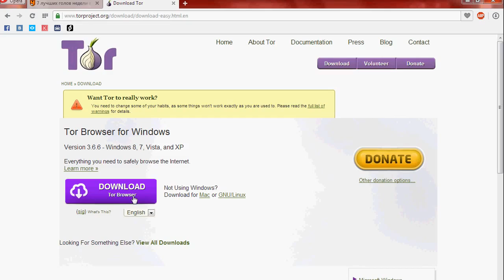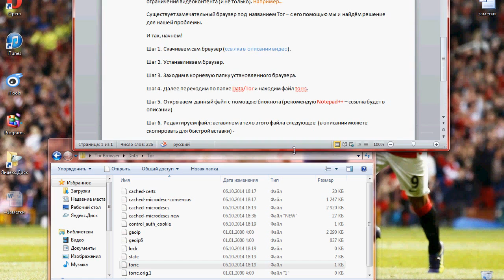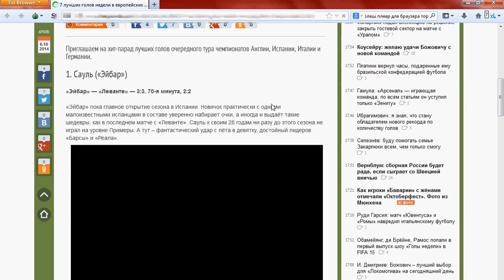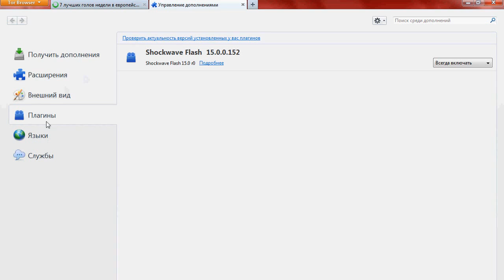"Это видео недоступно для просмотра в вашей стране" – решение! ✦Метод Lebowski✦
Для вставки: ExitNodes {RU} StrictExitNodes 1

Как обойти региональные ограничения? Медиа-контент недоступен вам?
Смотрим видео Лебовски!

This content is not available in your country что делать?
This content is not available in your country как исправить?
This content is not available in your country почему?